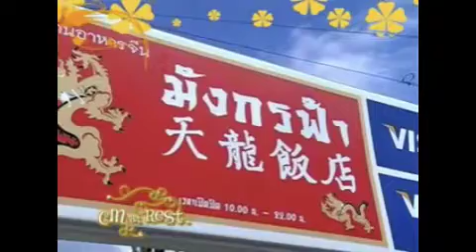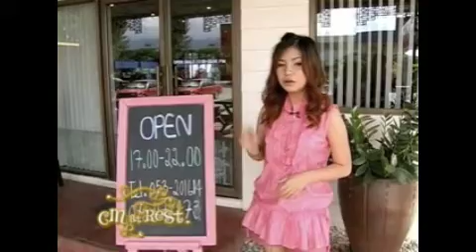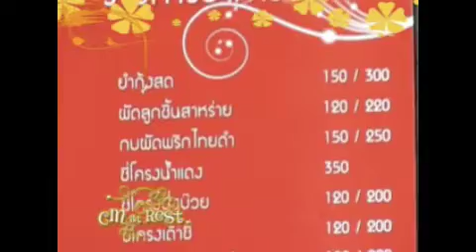มังกรฟ้า 1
รายการ Cm at Rest ได้รับเกียรติจากร้านอาหารจีนมังกรฟ้าพาชมร้าน และชิมอาหารจีนที่อร่อยที่สุดในเชียงใหม่